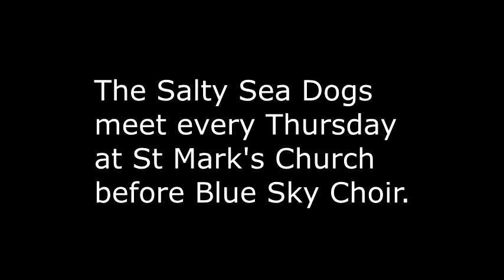Sea Shanty Workshop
Men's Sea Shanty workshop led by Pauline McWilliams.